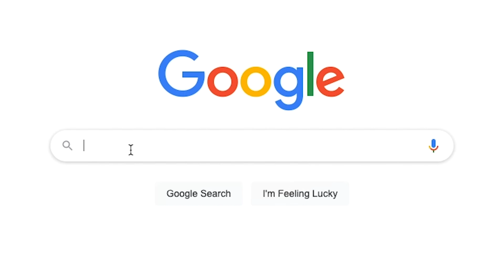Kabilenin BİR TAM GÜNÜ nasıl geçiyor? (Bölüm 34)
Afrika - Tanzanya'da yaşayan avcı toplayıcı Hadzabe Kabilesi'ne tekrar ziyarete gidiyoruz.
linkinden Surfshark VPN'i indir - ANIL promosyon kodunu gir ve fazladan ücretsiz 3 ay kazan!

Bu videoda Afrika'da kalmış son avcı toplayıcı kabileyi yeniden ziyaret ediyorum. Ahmet abi ile birlikte bu sefer daha uzun kalmayı ve bir babun avına denk gelmeyi çok istiyoruz. Onlarla geçirdiğimiz vakit sonrasında, eğer tarih öncesindeki atalarımız gibi yaşayan bu kabilede yaşasanız bir gününüz nasıl geçerdi onu anlatmaya çalıştım.

BEN KİMİM?
Merhaba, ben Anıl Ünlü. 2014 yılından beri dünyayı geziyor, yemek, gezi, ilginç festivaller, geleneksel lezzetler, sokak yemekleri, doğal güzellikler, ilginç inanışlar, ülkelerin bilinmeyen yanları ile ilgili videolar hazırlıyorum. Şu ana kadar 45 ülke ve sayısını hatırlamadığım kadar çok şehir gezdim. Gezilerime Afrika ve Güney Amerika ile birkaç yıl daha devam etmeyi planlıyorum.